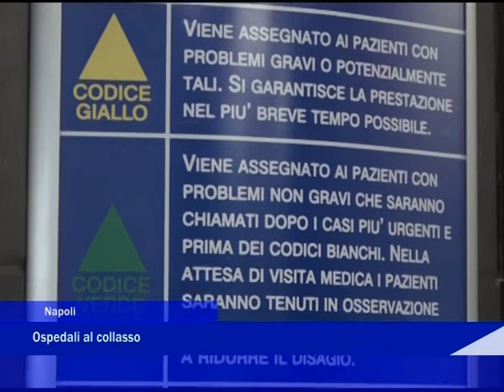ospedali collasso 30 ottobre